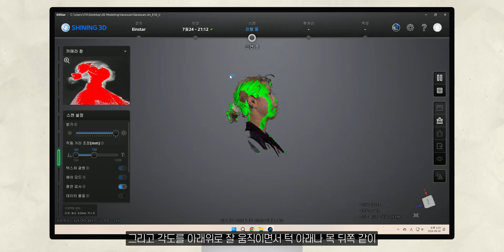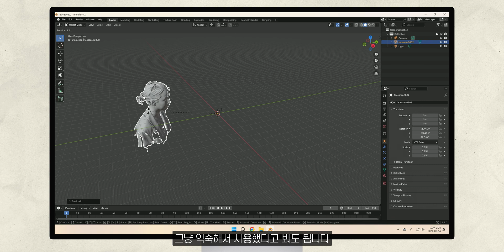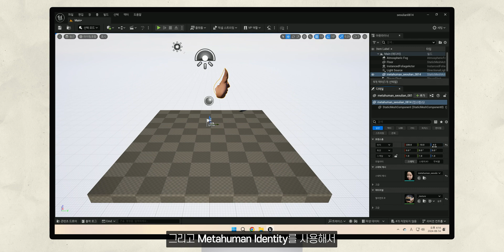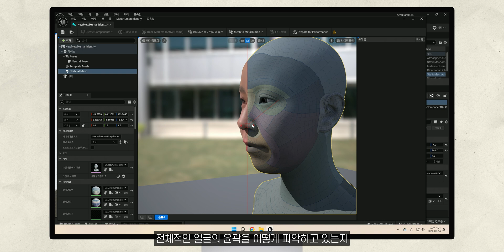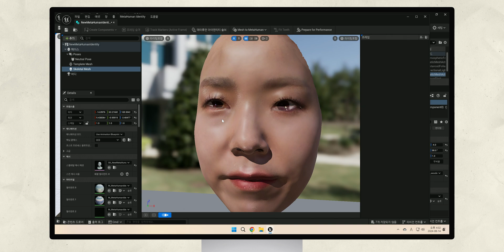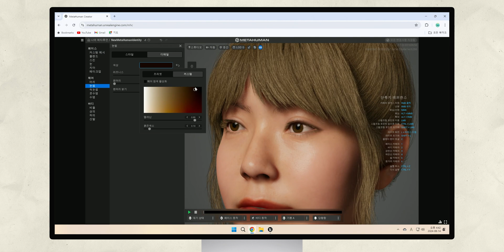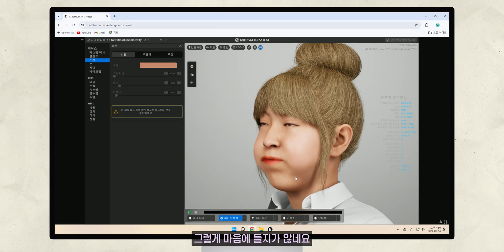나 대신 일 할 사이버 서울리안 만들기 (언리얼 메타 휴먼)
최근에 제가 사용하는 윈도우 데스크탑을 둘다 RTX4090으로 업그레이드를 했는데요.
이 RTX4090으로 항상 생각만 하던 걸 실행에 옮겨봤습니다.
가상의 스튜디오와 가상의 서울리안을 만들어서 영상에 출연시킬 수 있다면!
제가 할 일이 많이 줄어들지 않을까요?!

0:00 인트로
0:18 RTX4090으로 하는 일
1:02 1. 3D 스캐닝
2:06 2. 후반작업 (블렌더)
3:14 3. Unreal Engine
4:32 4. Metahuman
6:53 그 다음은...
7:39 에필로그